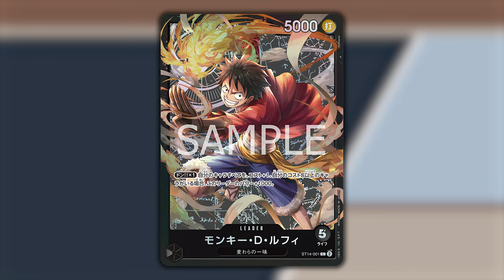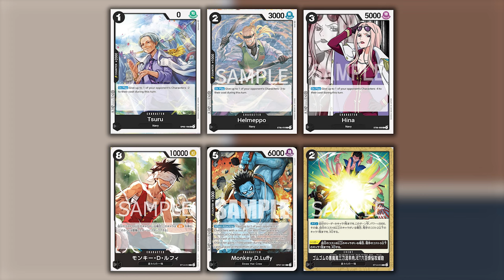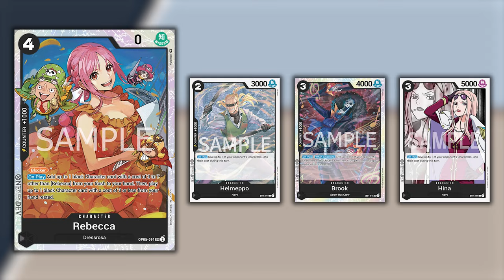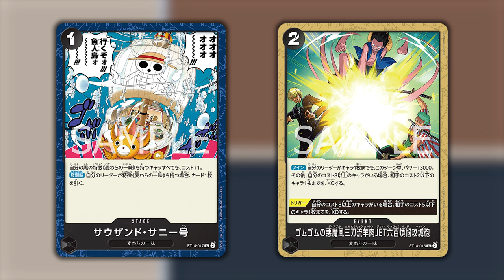ONE PIECE TCG LUFFY - Come cambiare le regole del gioco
Signori, come sempre alle 8.00 di mattina, scopriamo assieme come si comporterà il Luffy Nero, proveniente dal quattordicesimo starter. Buona visione!